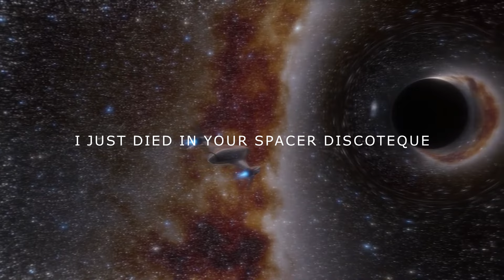I JUST DIED IN YOUR SPACER DISCOTEQUE-CUTTING CREW VS SHEILA VS ALCAZAR - PAOLO MONTI MASHUP 2022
Want more mashup? please support me!